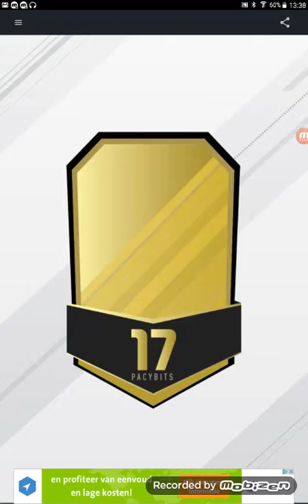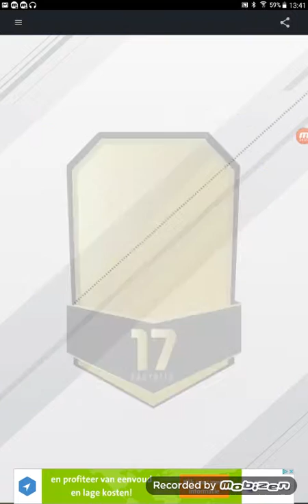Pankies #3| griezmann vervolgde